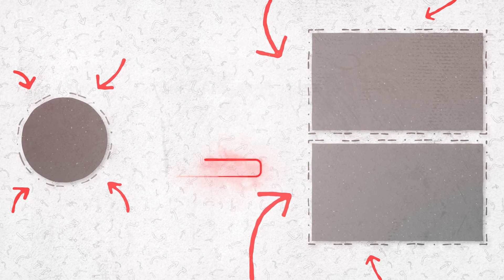Ronda Rousey WWE 2k24 ENTRANCE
Wrestling channel that loves wrestling! Simple as that :)

Please Leave Me Comments Below!

Seriously let me know if you want me to play anything that could lead to a fun time!!!